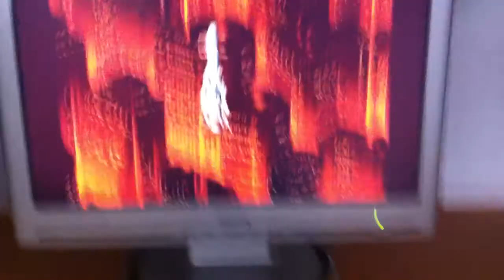Last Resort - All clear - MVS 575.100 pts